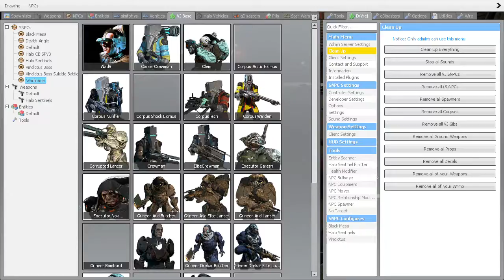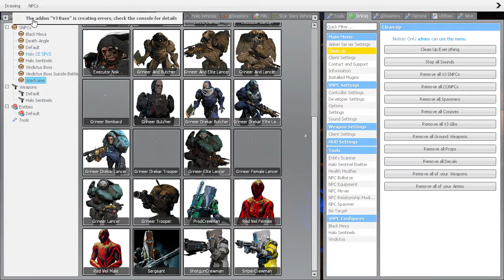warframe but you waste 10.00$ when warframe is for free